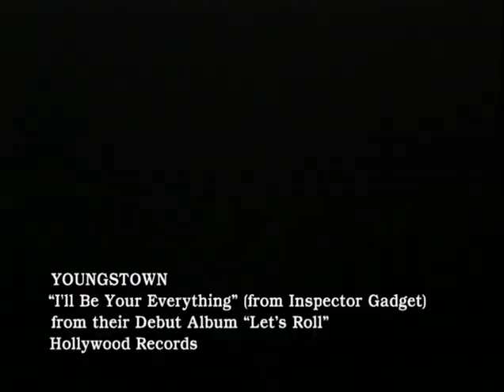Youngstown - I'll Be Your Everything (Movie Trailer & Music Video)